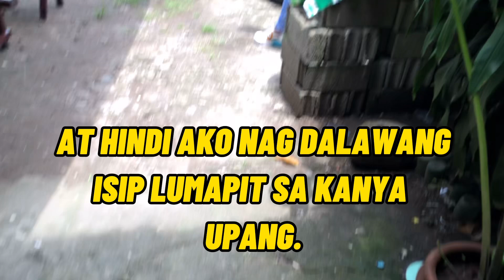KALINGAP RAB Binuhusan ng TUBIG | Val santos matubang | Rab matubang vlogs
KALINGA RAB Binuhusan ng TUBIG | Val santos matubang | Rab matubang vlogs

MarcosTV channel

Salamat po sa lahat ng suporta na binibigay nyo saaming mga kalingap lalo na sa aming ama ng charity na si kuya val santos matubanh godbless you all

⭕️sa lahat po ng gusto mag paabot ng tulong sa aking mga charity lalo na kay tatay carlito

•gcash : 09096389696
•facebook accnt: marcus gomez arcega